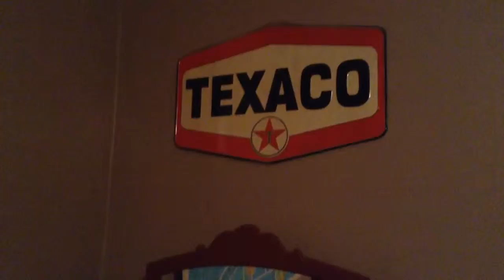Kalebs room tour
hey guys spencer will be making one too